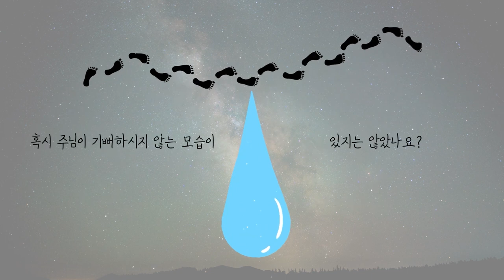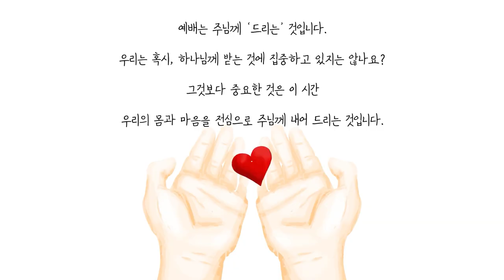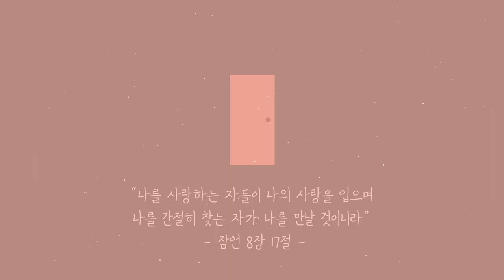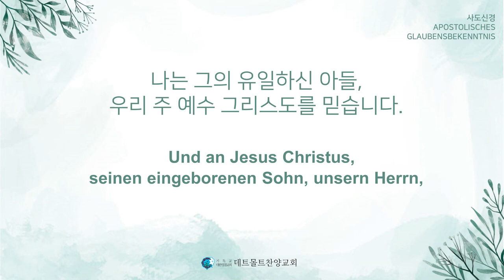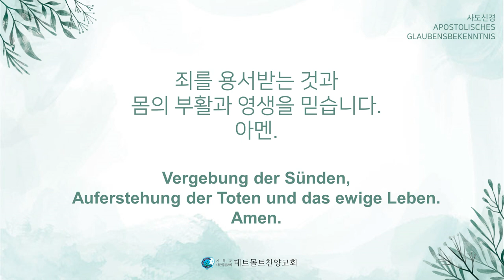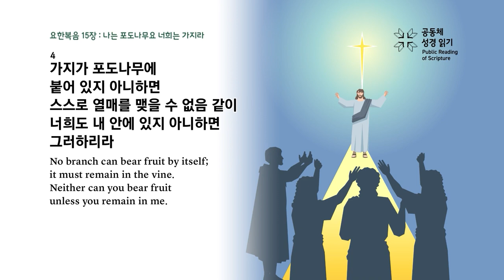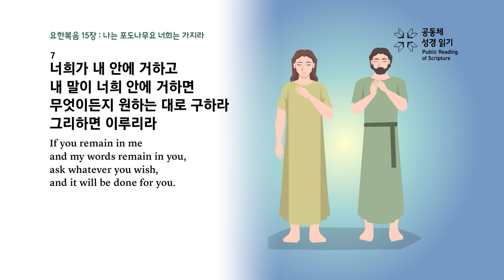20240428 데트몰트찬양교회 주일예배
[찬양 - 네임리스]
하나님의 사랑이
나의 하나님
주님의 사랑
본 어게인

[설교]
제목: 하나님은 많은 과실을 원하신다 (요한복음 15:1-8)
설교자 : 신형채 담임목사

다음세대 청소년예배 : 오후 12시
다음세대 어린이예배 : 오후 1시
청,장년예배 : 오후 1시

[교회주소]
Mühlenstraße 16, 32756 Detmold